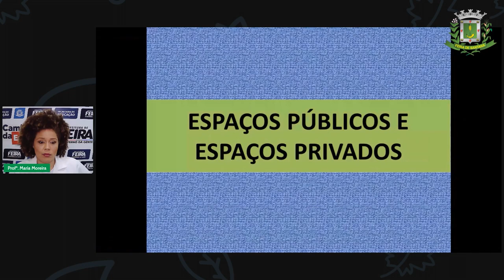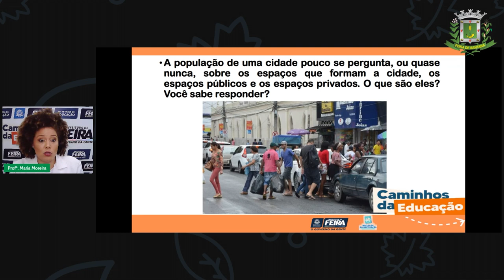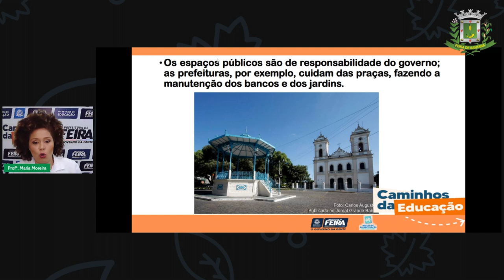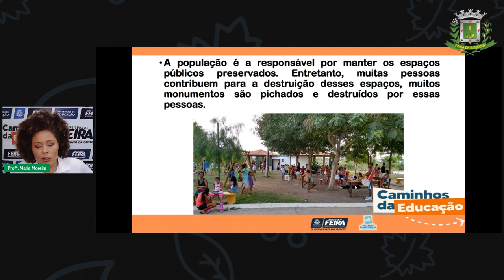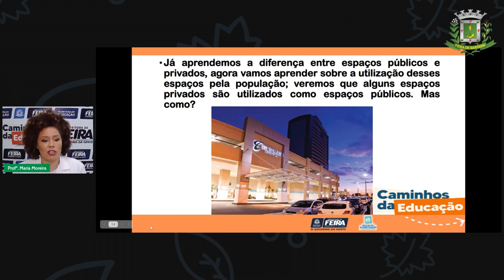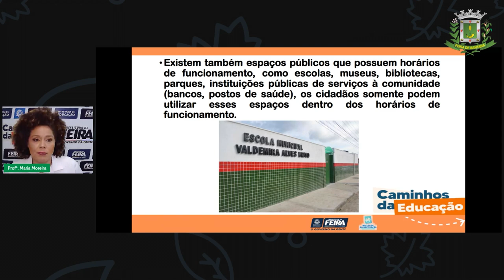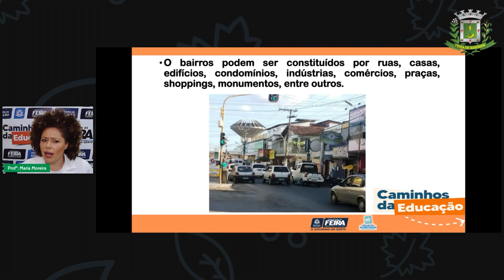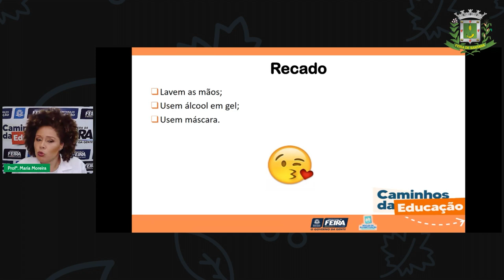Aula 78 3ºANO Profª Maria Moreira Ciências Humanas Meus espaços de vivência 1